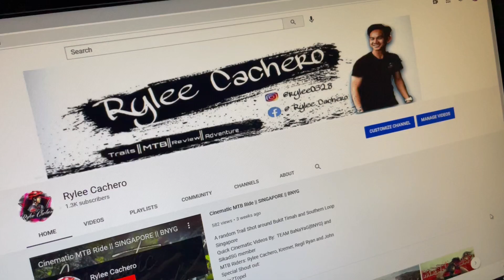GIRO RADIX MIPS MTB HELMET || B-Roll UNBOXING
New MTB Helmet for 2021 Coz safety is BANAYAG's top priority
Thanks to Mr. @beatmix benj for this cool helmet

THE RADIX MIPS® HELMET IS FOR THE RUGGED ADVENTURER WHO APPRECIATES A PERFECT FIT, THE SUN STAYING OUT OF THEIR EYES, AND PLENTY OF VENTILATION.
The highly adjustable Roc Loc® 5.5 MIPS system allows you to customize fit and feel for enhanced stability and long-range comfort while providing an added measure of protection from rotational forces in the event of an angled impact. The P.O.V. visor offers 15 degrees of adjustment, and the tough polycarbonate outer shell is fused permanently to the EPS foam liner using our In-Mold™ construction process, to enhance durability and ventilation without excess bulk.